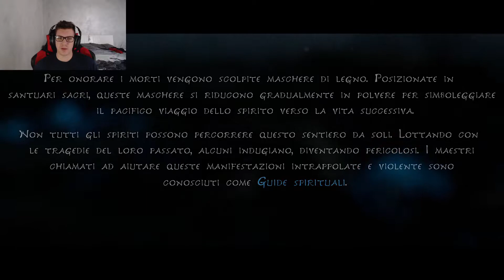KENA BRIDGE OF SPIRITS [Walkthrough Gameplay ITA PC - PARTE 1] - INDIE INCREDIBILE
▂ ▃ ▄ ▅ ▆ ▇ █ LEGGIMI █ ▇ ▆ ▅ ▄ ▃ ▂
oggi signori siamo su una fantastica serie KENA BRIDGE OF SPIRITS